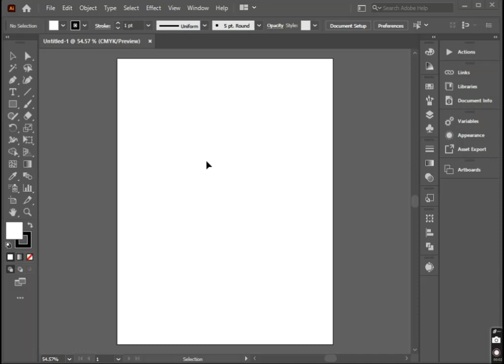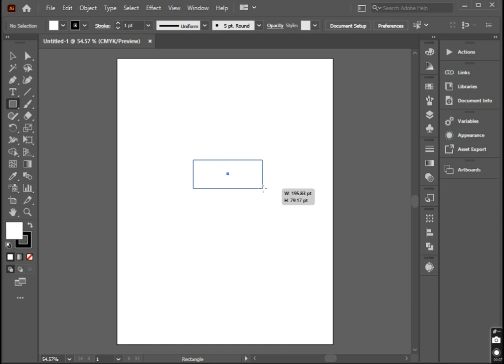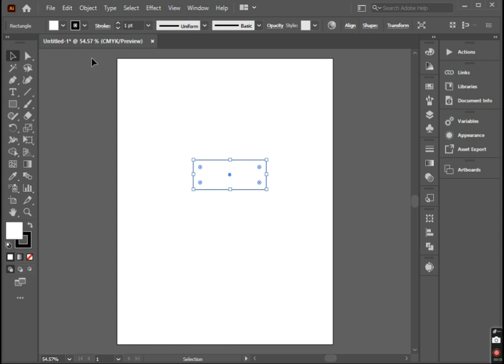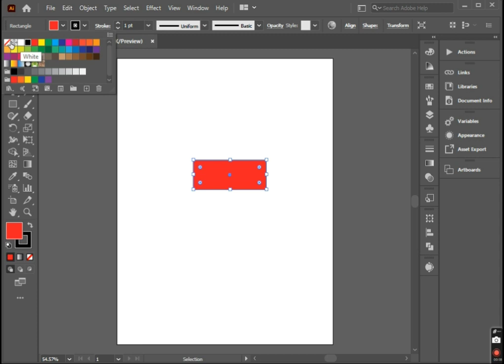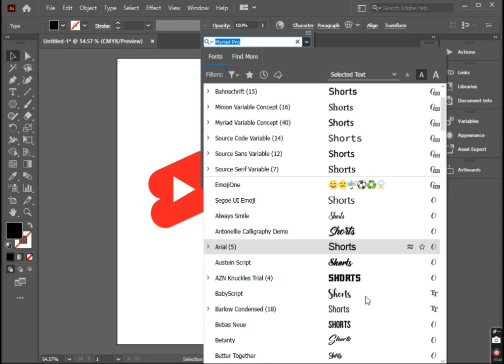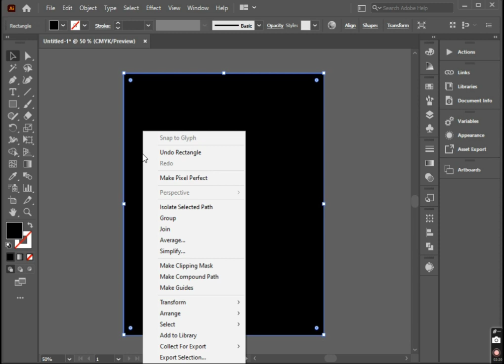How to make YouTube Shorts Logo in Adobe illustrator || Graphic Design Tutorial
How to Draw a YouTube Shorts Logo  in Illustrator || Graphic Design Tutorial.
I hope after watching this video, You can easily Draw a YouTube Shorts Logo  in Illustrator.